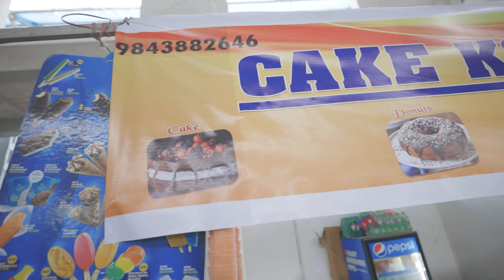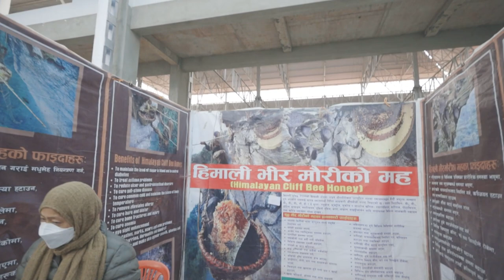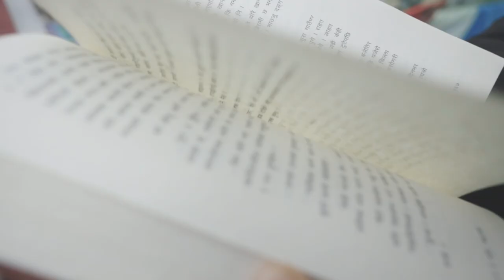NEPAL's 15th National Industrial Exhibition 2079 | BUTWAL | Dipesh Ale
Let me give you a video ride to NEPAL's 15th National Industrial Exhibition 2079 held in Butwal.